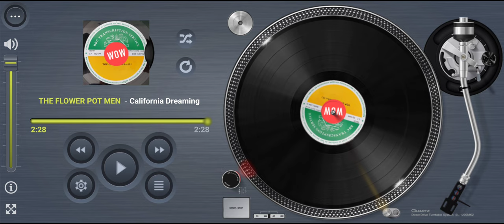THE FLOWER POT MEN California Dreaming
Internet first

Title: California Dreaming
Artists: THE FLOWER POT MEN
Format: LP
Label: BBC Transcription 152
Year: 1967
Composer: John Phillips
Publisher: Trousdale Music/BBC

Footnote:
This is The Flower Pot Men, featuring Tony Burrows, Neil Landon, Peter Nelson, and Robin Shaw, performing The Mama's and The Papa’s chart hit “California Dreaming”. Composed by Papa’s John Phillips, and was just one of the songs captured live by the group at the BBC studios, for Brian Matthews Top of The Pops radio show back in 1967. An unreleased number that only found its way to a rare BBC Transcription show compilation LP #152. The Flower Pot Men had run its course by early 1969, a few personal changes took place Robin Box taking over Neil Landon, and Roger Greenaway coming in on sessions, gave birth to a name change to White Plains, with “My Baby Loves Lovin”. In fact the Cookaway set did squeeze in one 45 production with The Flower Pot Me before the name changed occurred, with “In A Moment Of Madness” back in March 1969. This song was highly rated, and managed to find its way as an album filler on the White Plains debut album in 1970. In fact it’s the same track, just a name change was required!